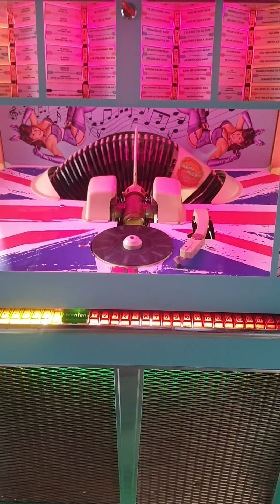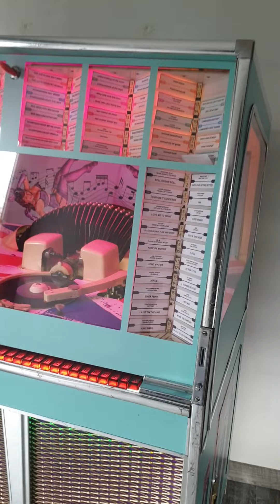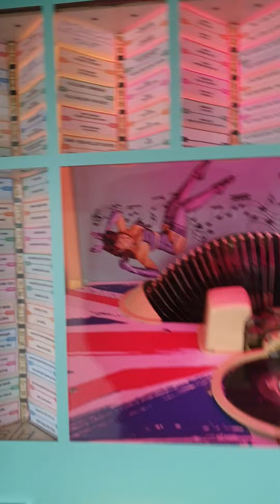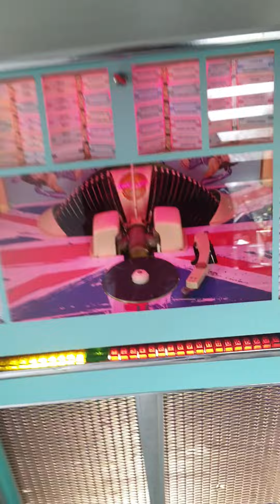jukebox bergmann symphonie 200 selectie